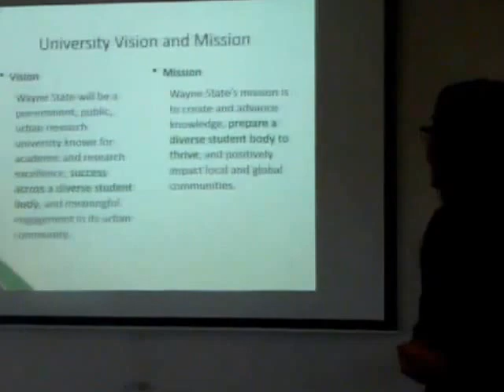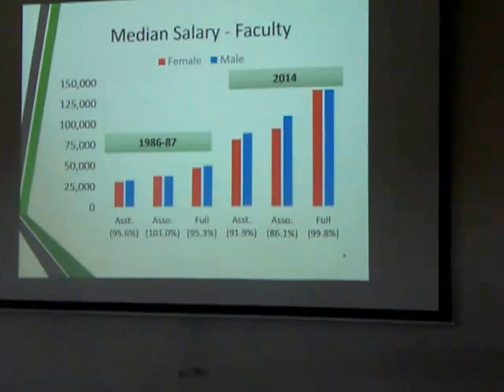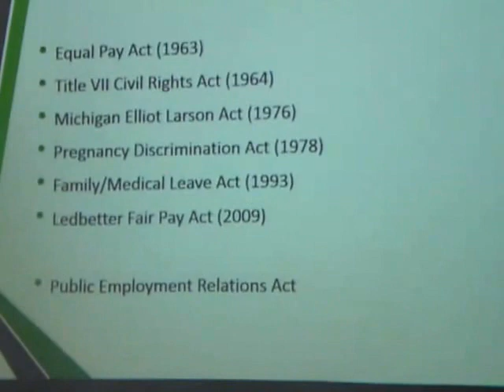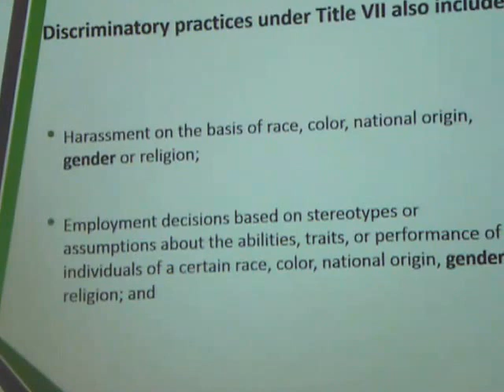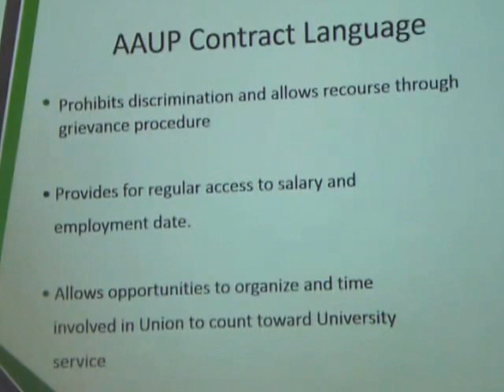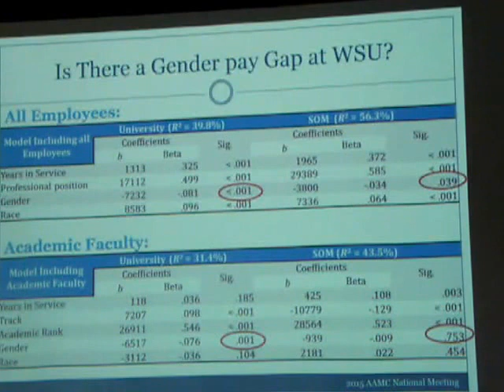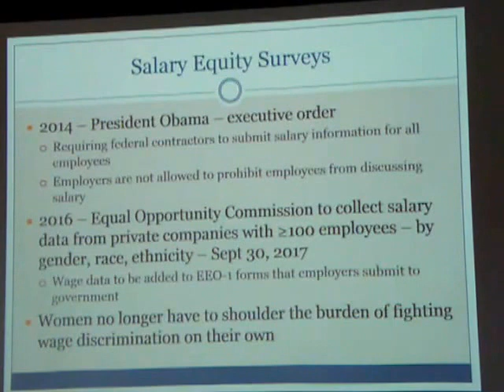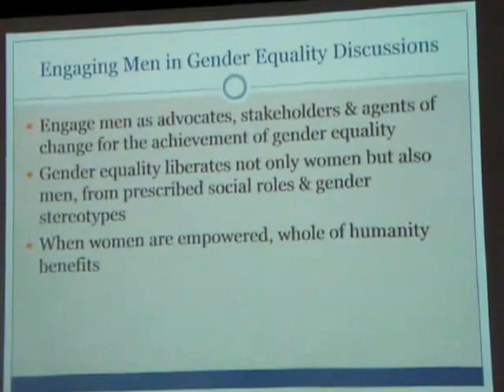032916 Academic Forum: "The Gender Pay Gap and You"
032916 Academic Forum: "The Gender Pay Gap and You"